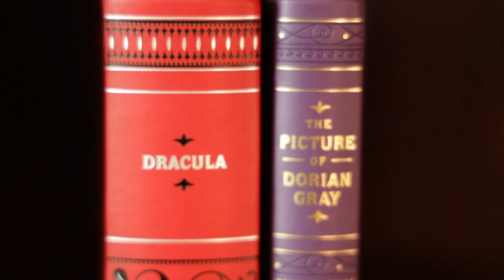Employee Spotlight - Kari Harrison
Meettheteam Kari Harrison is the HR Assistant at Optimize. Kari has been with us for 7 years. When Kari isn't helping her coworkers, she enjoys taking part in the spookier side of things and spending time with her cats. Thanks for all of your hard work, Kari!